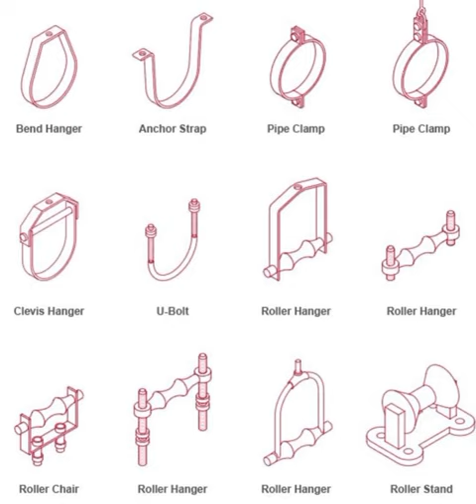CPVC || UPVC || PIPING SUPPORT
Piping Supports | SS ||  CS